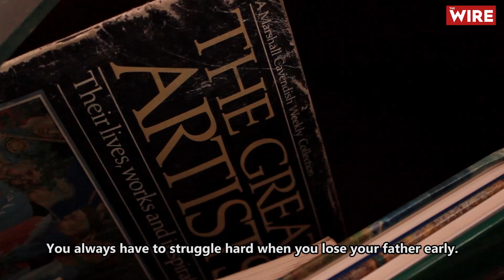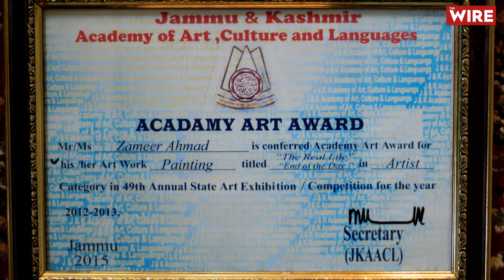'Artists in Kashmir Are Unable to Express Freely' | The Wire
Meet Shiekh Zameer Ahmad, 40, a painting artist from Old Town Baramulla of Kashmir. He has been painting since his childhood and believes it to be in his blood inherited from his father. His father was killed in a cross-firing between militants and the army in the early 1990s outside his home when Zameer was only seven years old. He has won various national level painting competitions and has exhibited his work in several other countries including Dubai and Turkey. He had planned to hold an exhibition in France last year also, but could not do it due to months-long lockdown in Kashmir after the revocation of Article 370.

He says he loves to paint on any subject, but conflict in Kashmir has influenced his mind and that his why his paintings in Kashmir mostly show pain and sufferings of people. He says artists in Kashmir, like journalists or other artists, are under limitations and their freedoms have been curtailed that is why they are unable to express freely. He says his work so far is just a small spark of huge fire burning inside him that will come out through his paintings only once limitations and restrictions are removed.